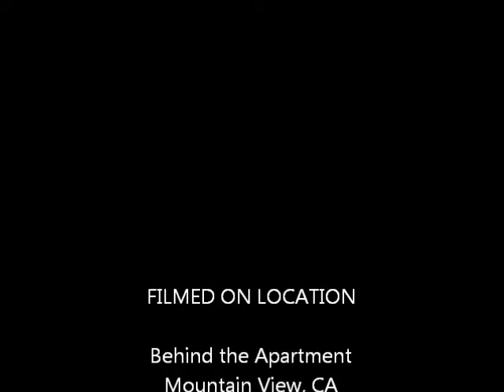KidJake Running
Running behind the apartment